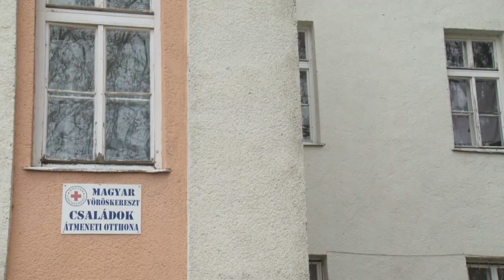KanizsaTV Híradó- Támogatást kaptak az intézmények